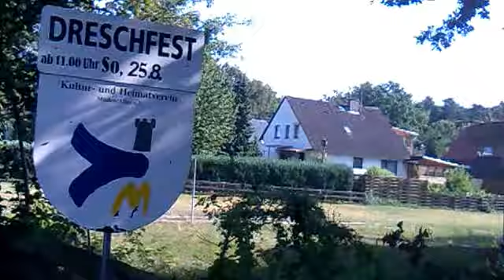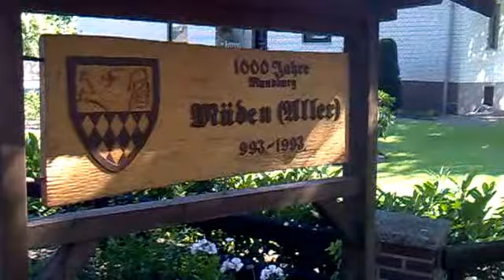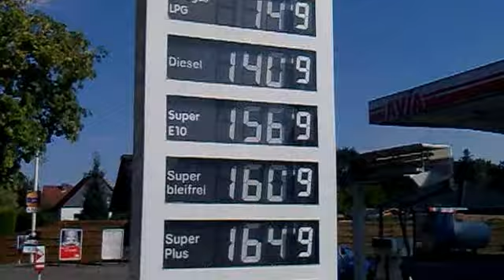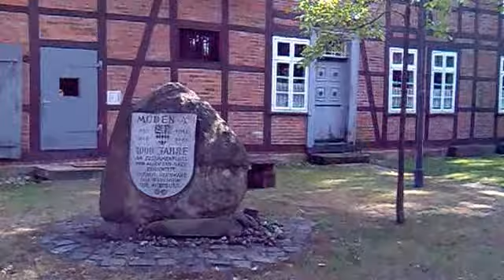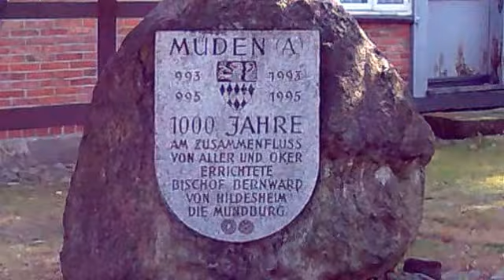Müden/Aller, Dorfrundgang 16.08.2013